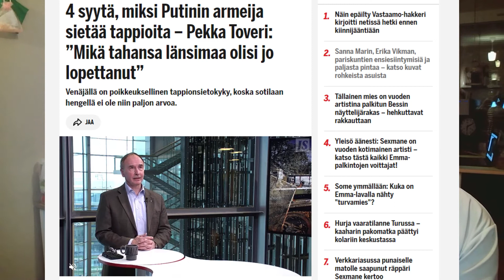⚠️ Reaktio ulos - Pekka Toveri: 4 syytä, miksi Putinin armeija sietää tappioita⚠️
Video on julkaistu aiemmin Annen vanhalla poistetulla kanavalla.

Studiossa:
​ @AnneArt333  ja  @MikkoVapa

Iltasanomissa Pekka Toveri avautuu syistä, miksi Putinin armeija sietää tappioita. Toveri tuo selvästi esille mielipiteensä Putinista.

Mikko antaa omat kommenttinsa näihin mielipiteisiin, joita Toveri väittää faktana. Kommentoi sinä alle, oletko samaa mieltä Toverin vai Mikon kanssa.

Mielenkiintoista lähetystä!